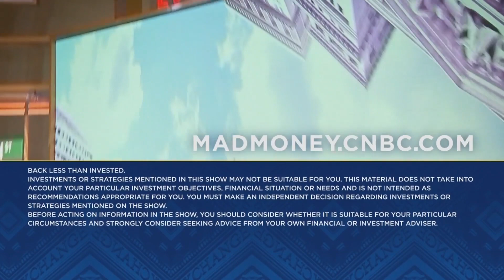You absolutely need to explain your stock picks to another humanbeing, says Jim Cramer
'Mad Money' host Jim Cramer explains why it's important to talk to another person about your stock picks.  Sign up and learn more about the CNBC Investing Club with Jim Cramer